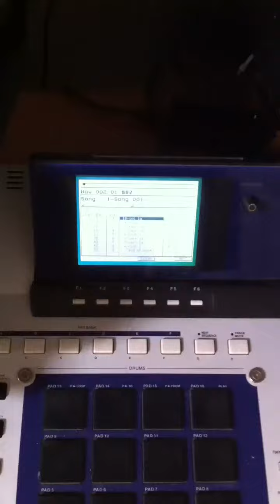MPC 4000 11/08/11